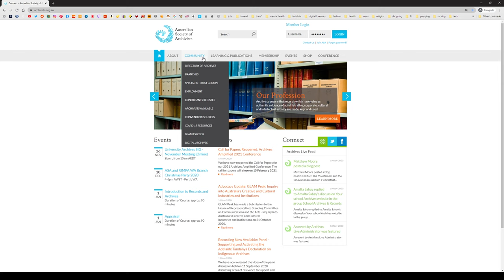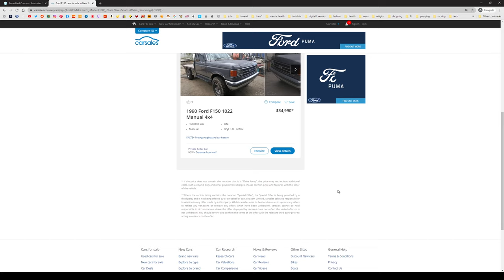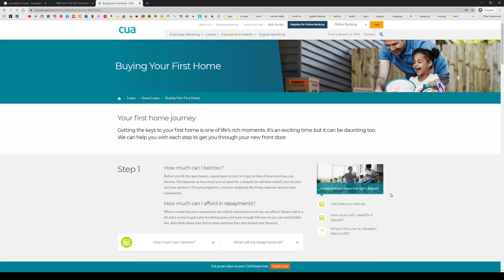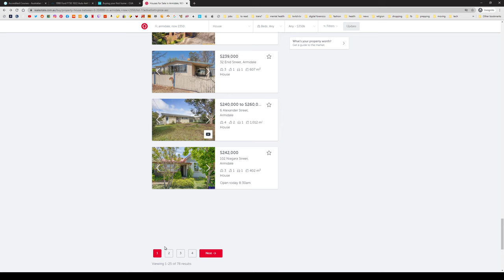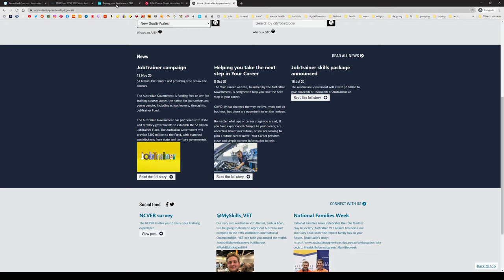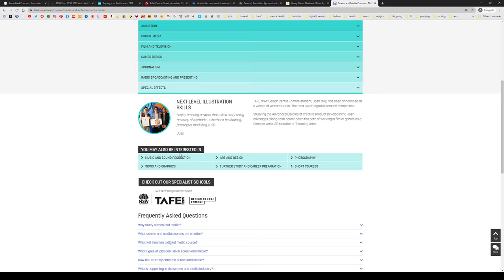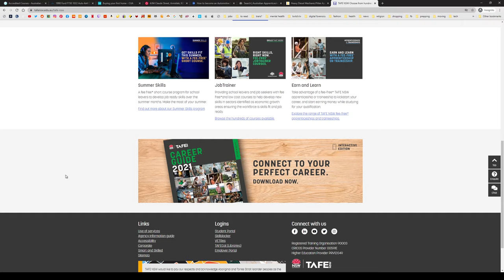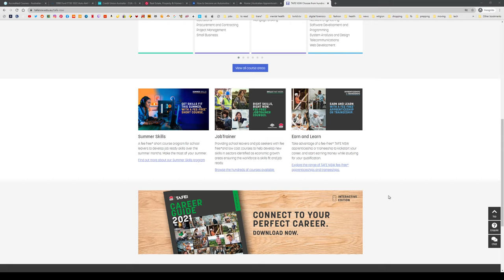not sure what to do with my life